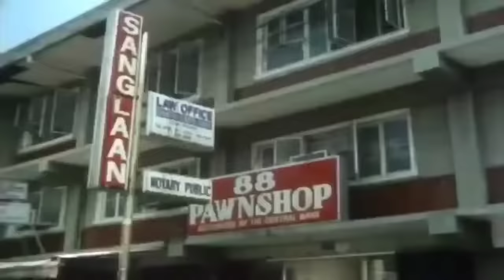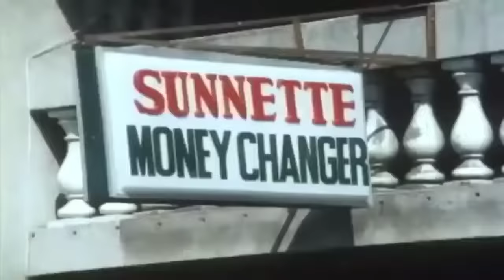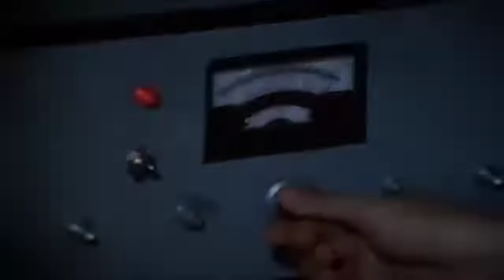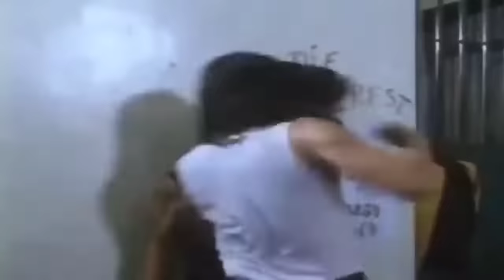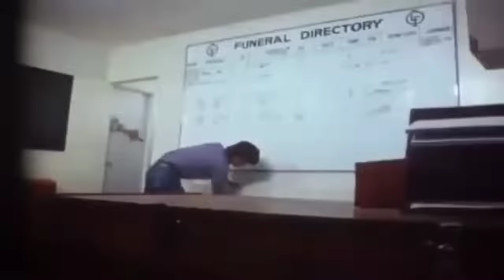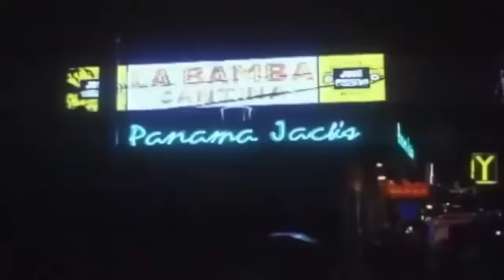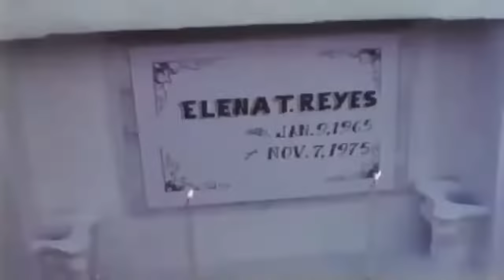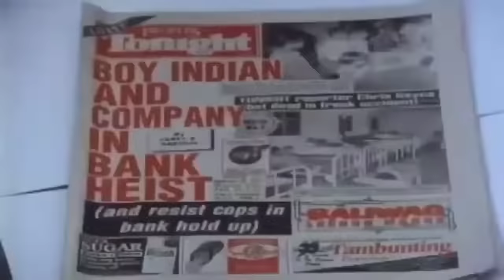Pinoy action movie Roi Vinson best movie tagalog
pinoy action movie tagalog   roi vinson